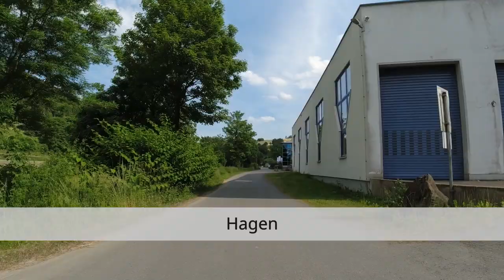[HSK] Allendorf → Hagen (Radweg)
Mit dem Rennrad von Allendorf nach Hagen / Kuhschisshagen über den Radweg (Geschwindigkeit: 300%). Folgevideos